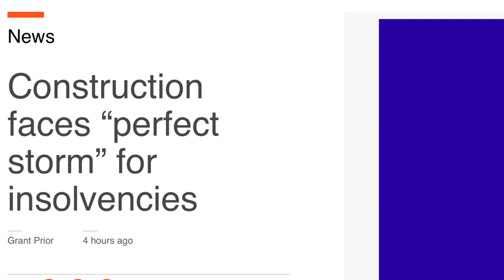Perfect storm for UK construction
Financial experts are predicting that the UK construction sector could experience as many as 6,000 insolvencies during 2023.